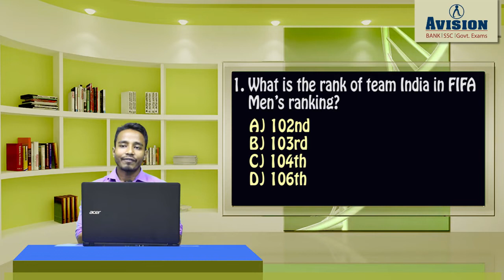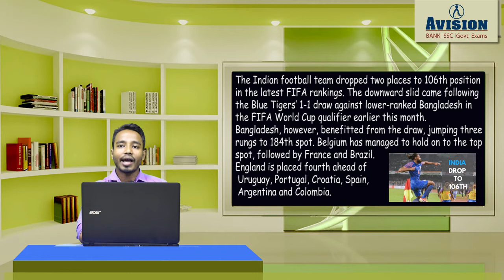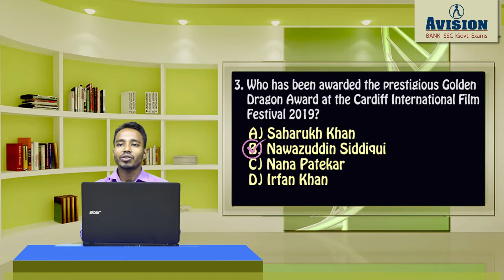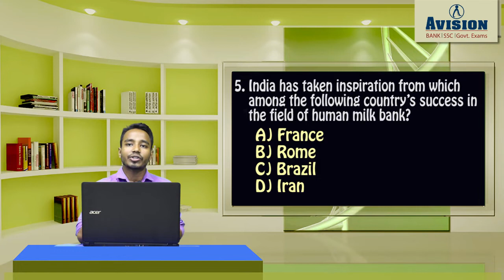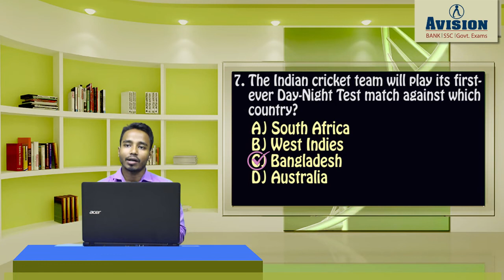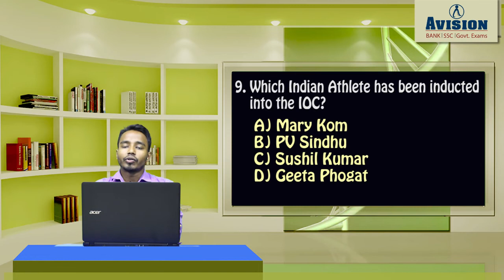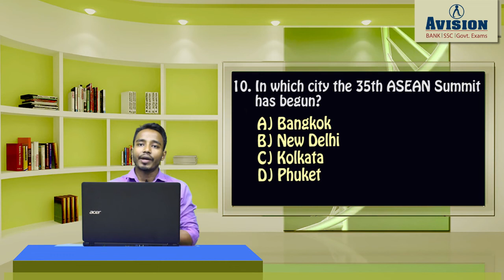CURRENT AFFAIRS OF 2nd NOVEMBER / AVISION DAILY CURRENT AFFAIRS/FOR BANKING/SSC/RRB-NTPC/ PS